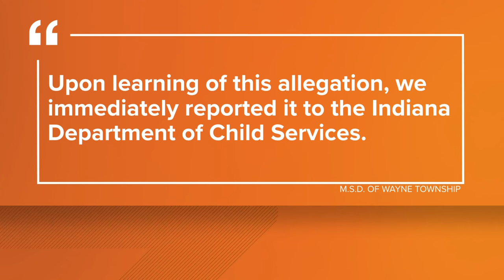Mother speaks on Ben Davis High School teacher on leave for alleged assault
The P.E. teacher, who allegedly punch a 15-year-old in the mouth twice, is also the head coach of the boys basketball team.